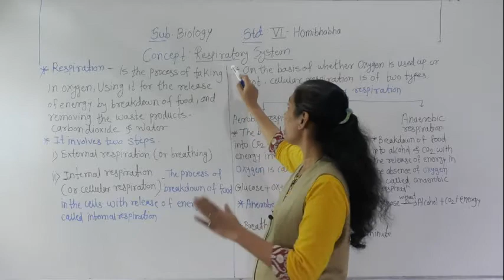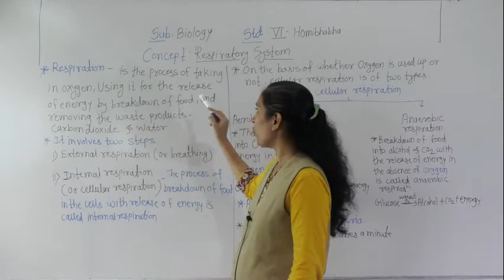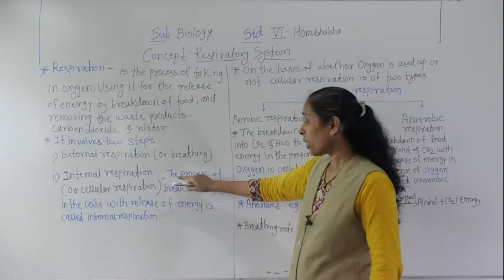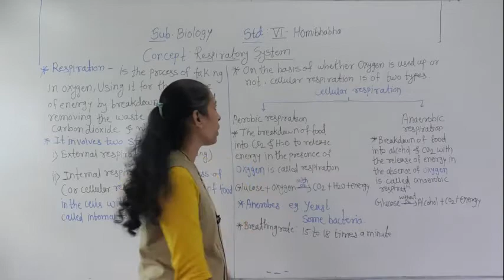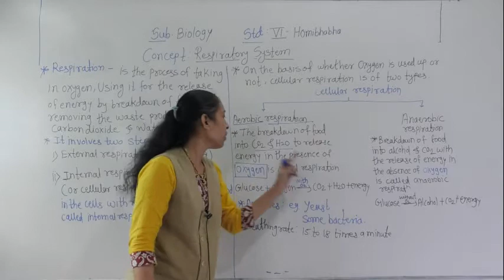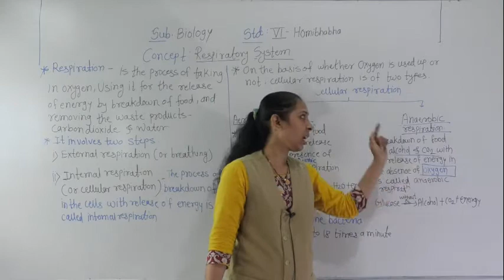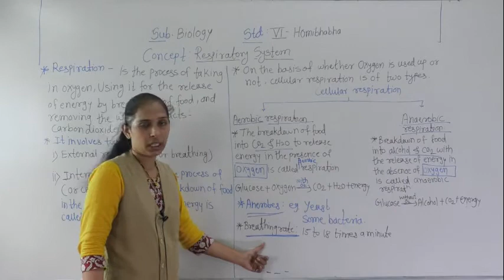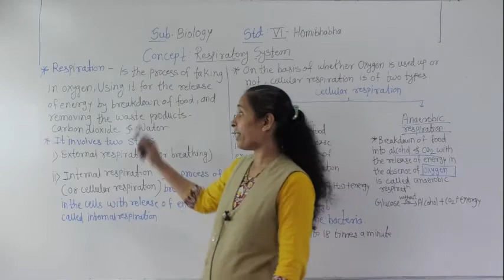CLASS-VI HB-BIOLOGY-( RESPIRATORY SYSTEM)